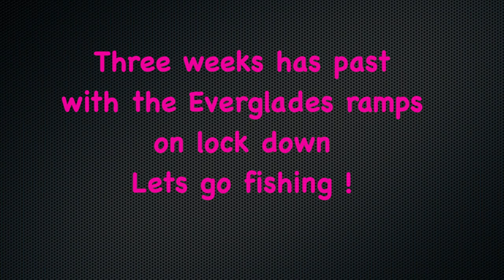Ramps Open at Holiday Park May 9 2020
After Three week of Boats ramp being close due to Covid-19. they finally lifted up the lock down May 9 2020. Everglades. Play back On 1080 HD